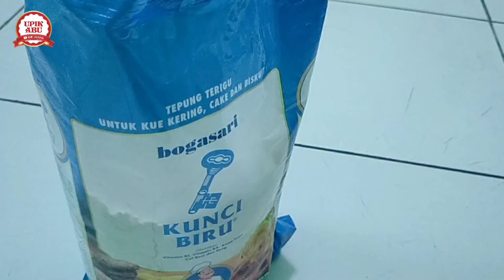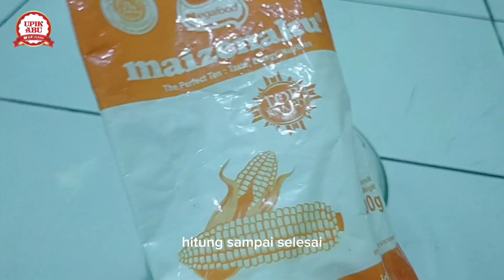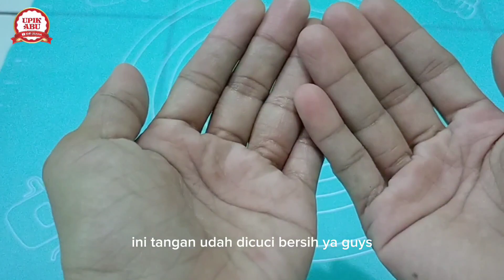IDE USAHA RESEP KUE PUTRI SALJU RENYAH LUMER DI MULUT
Resep kue putri salju:
Gula pasir halus 5 Sdm
Forvita 1 Saset
Susu Bubuk Dancow 1 Saset
Kuning Telur 1 Buah
Fanili
Cara membuat lihat Di Video nya🙏